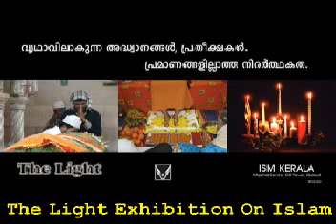mattannur.flv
The Light Exhibition on Islam at Mattannur 12,13,14,15 January 2012